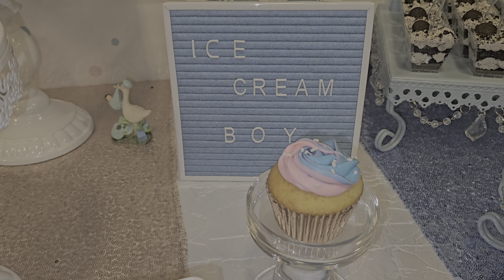What's the Scoop Ice Cream/Gender Reveal Theme